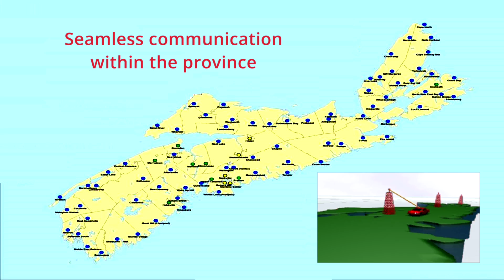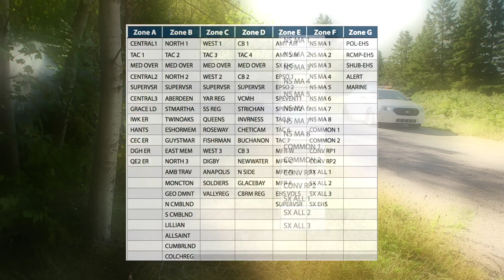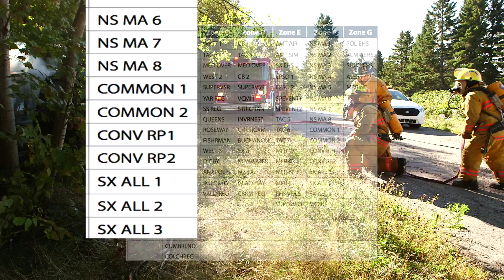TMR 2 Overview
Overview video of the Nova Scotia Trunked Mobile Radio 2 (TMR2) System